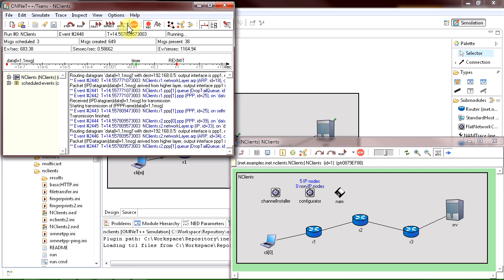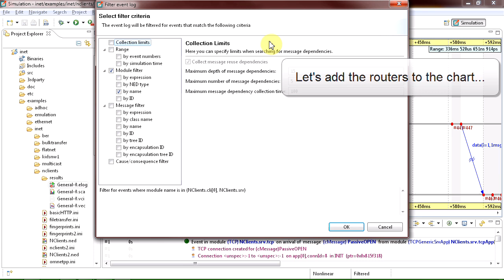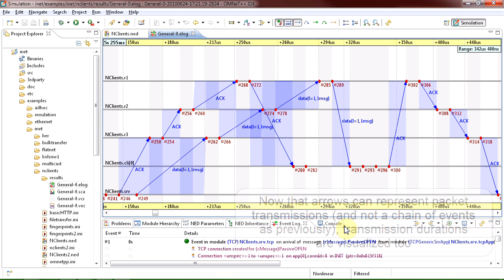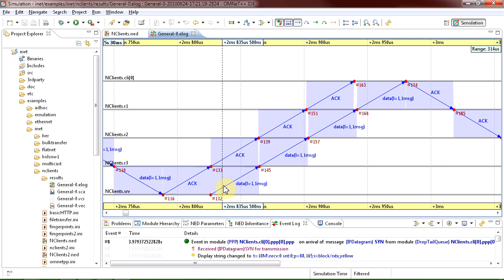OMNeT++ Sequence Chart - TCP Connection Setup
This video explores a TCP connection setup in the OMNeT++ Sequence Chart tool.